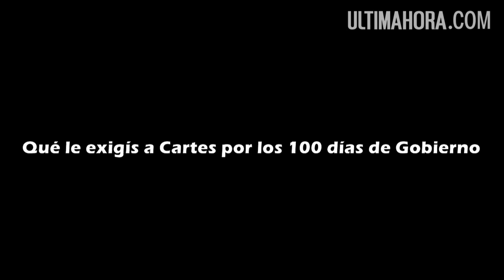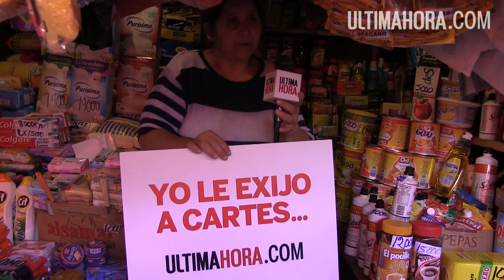Qué le exigís a Cartes por los 100 días de gobierno